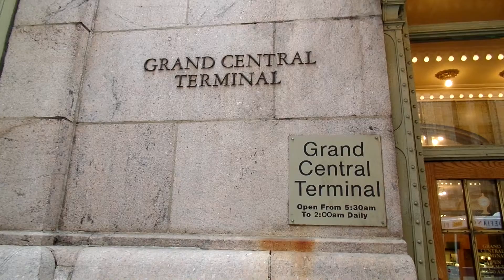Joey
New York Grand Central Terminal